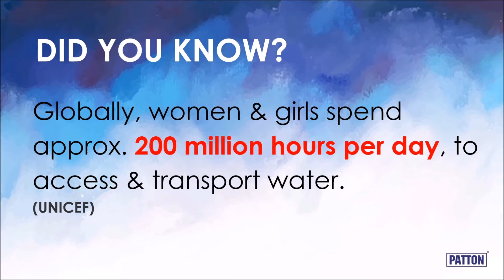Stay Water Positive - Every Drop Counts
Are you using water responsibly?

According to UNESCO, “By 2025, 1.8 billion people are expected to be living in countries or regions with absolute water scarcity, and two-thirds of the world population could be under water stress conditions.”

Every. Drop. Counts.